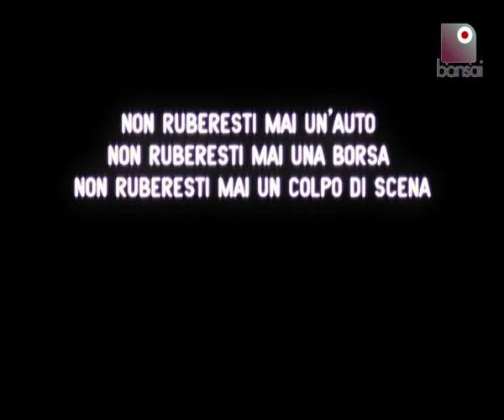Pong 01x04, la battaglia degli spoiler si fa hot su Bonsai TV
"La sultanina che alla fine muore", il titolo della quarta puntata di Pong, la sit-com di Bonsai TV dal cuore nerd. Guardala in streaming su e diventa fan della serie su Facebook